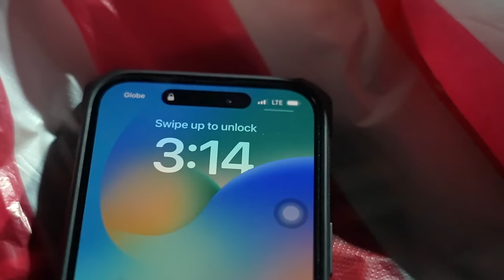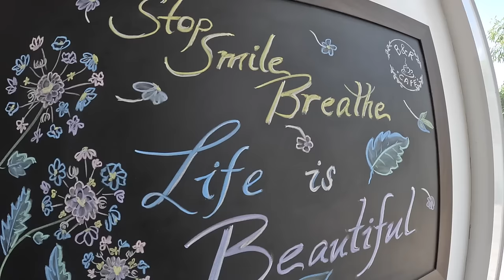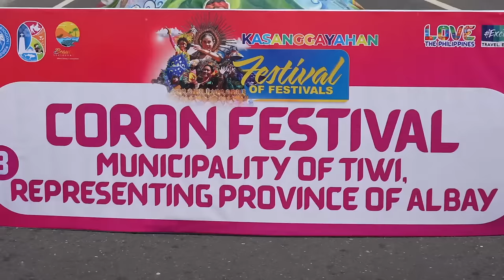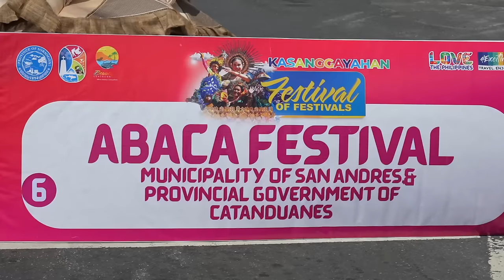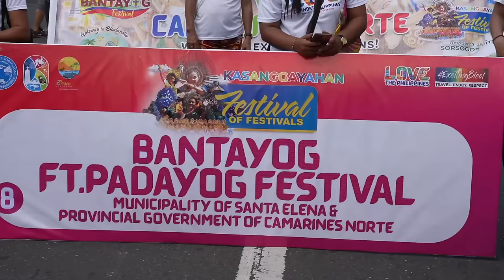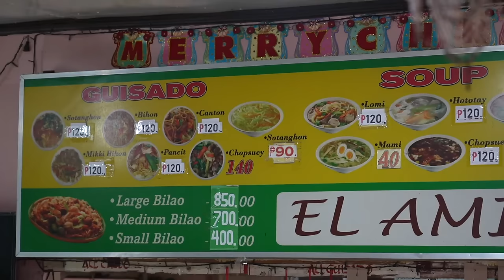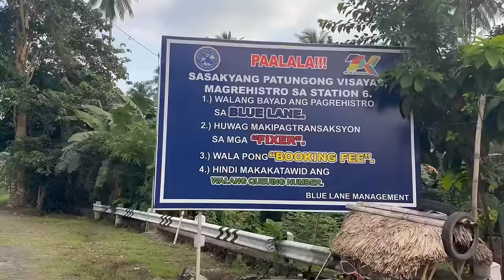SORSOGON SURPRISED ME! Travel Philippines By Motor and Boat (Becoming Filipino)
SURPRISE!  THERE IS A FESTIVAL HAPPENING IN SORSOGON CITY!

After arriving on mainland Bicol, I quickly head south to the Province of Sorsogon.  What started as a morning getting my motor tuned up, turned into a big festival celebration! It was the Kasanggayahan Festival showdown!  Different Municipalities from around Bicol Region were representing their home festivals... all dressed up and performing!

It was an awesome experience!  I was so lucky to randomly end up here on this day!

Travel across the Philippines by motor, and you just never know what you might end up coming across!

NICE ONE SORSOGON! NICE ONE BICOL!

Power On!